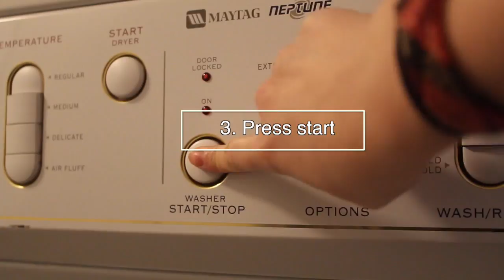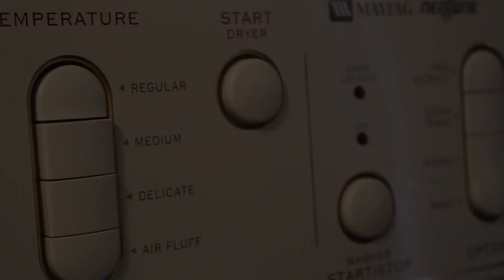How To: Laundry, Eggs and Circuit Breakers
Here at BD we know how difficult 'adulting' can be so to help you out we have created a mini series with helpful tips to make sure you're doing it right!